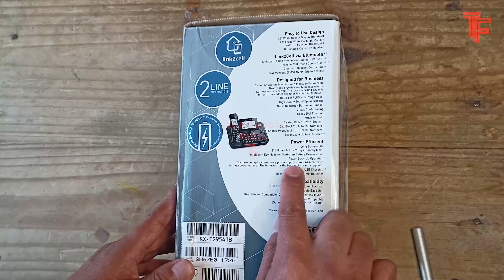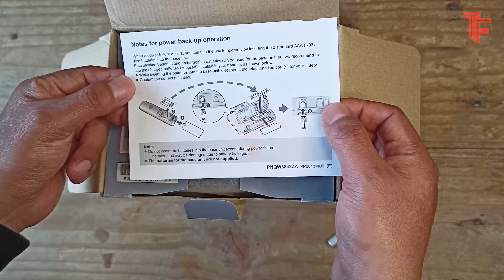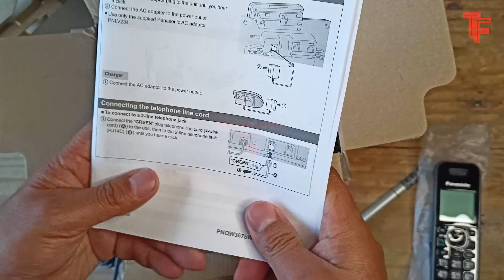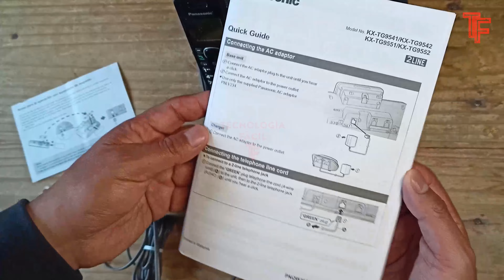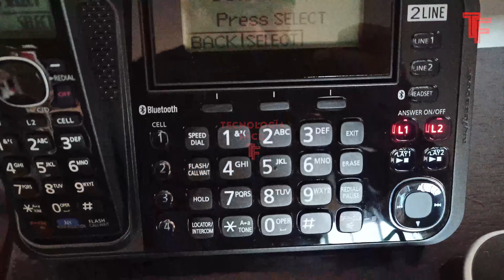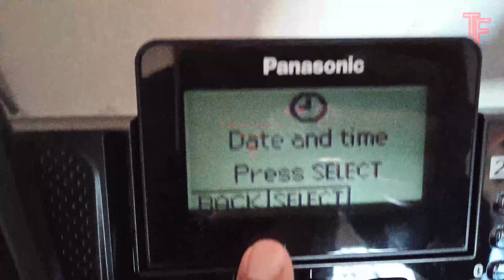✅ Descubre La Eficiencia Y Comodidad del Panasonic KX-TG9541B | Unboxing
Unboxing de Telefono Panasonic KX-TG9541B, Teléfono de 2 líneas con Bluetooth y Contador. Equipo un poco elevado de precio, no digo que este caro, eso es lo que vale, pero comparado con los teléfonos de una línea, el incremento es notorio. Lo mejor para mí, es que permite ahorro de espacio y elimina el doble sistema de cables y se puede decir que también ahorra en electricidad, porque ahora en vez de tener 2 bases con dos teléfonos, solo es una base y un teléfono

✔️LIGAS DE DESCARGAS O VIDEOS RECOMENDADOS EN ESTE VÍDEO:
👉🏻 Liga para adquirir el equipo